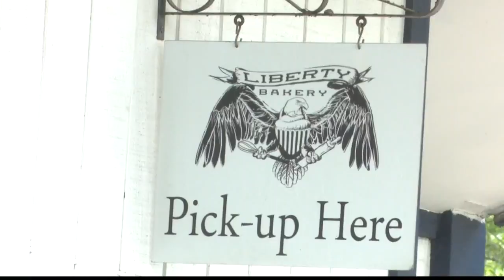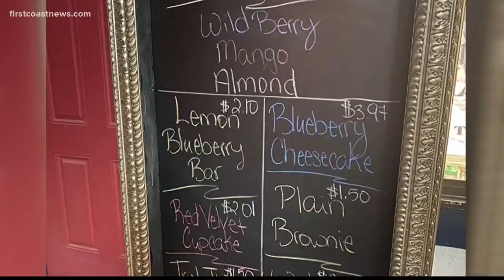How First Coast small businesses are navigating COVID-19 changes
The owners of Liberty Bakery say regular customers' support is crucial and hope it continues throughout the COVID-19 pandemic.